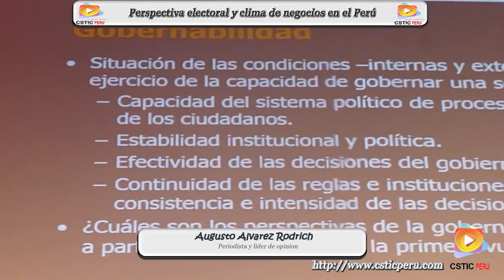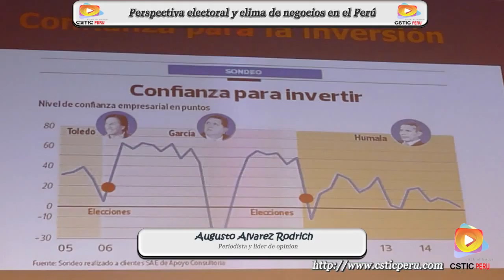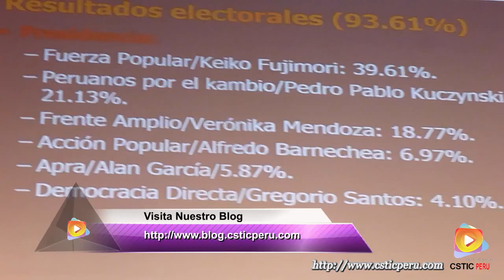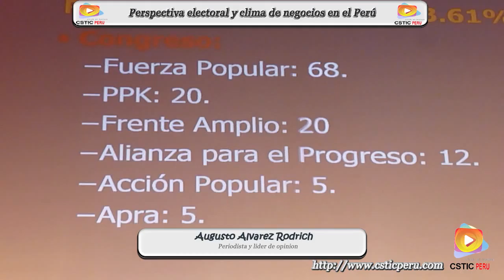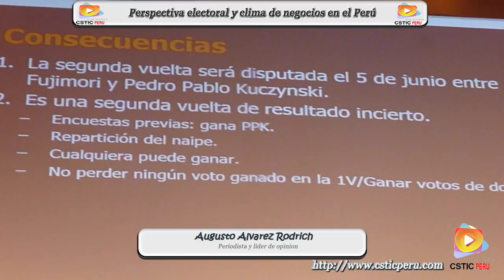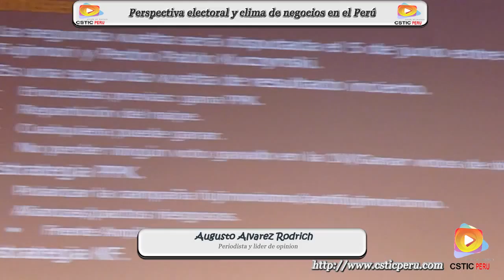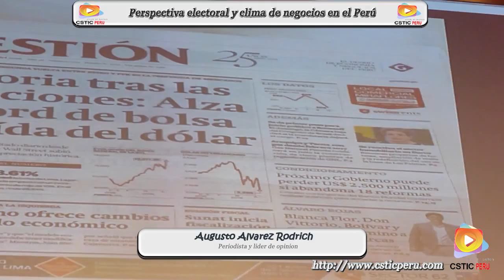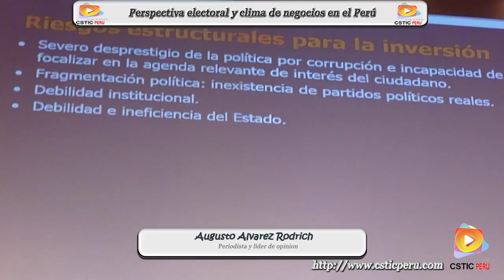Presentación de la perspectiva electoral y clima de negocios en el Perú – Evento Oracle.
CSTIC PERU, estuvo presente en la presentación que realizo el periodista Augusto Álvarez Rodrich sobre el tema electoral y clima de negocios en el Perú.